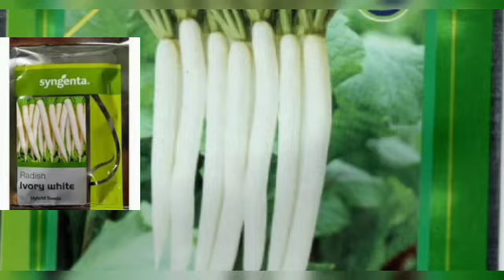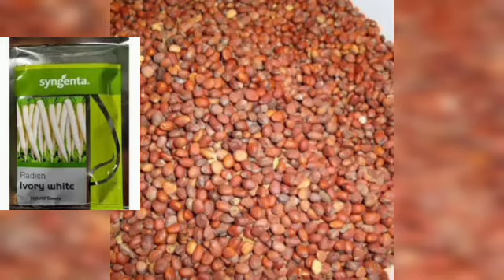मूली का जबरदस्त Verity आइवरी व्हाइट, मूली की खेती कैसे करें no 1 kisan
किसान भाइयों इस वीडियो में बरसात में लगाये जाने वाली मूली की टॉप 5 क़िस्मों के बारे में बताया गया है।

मूली की टॉप 5 किस्में
मूली की 5 उन्नत किस्में
मूली की उन्नत किस्म
बरसात में लगाये जाने वाली मूली की खेती
बरसात में लगया जाने वाली मूली की उन्नत किस्में
Barsat wali muli ki kism
Barsati mooli ki top variety
Barsat me lagayi jane wali muli ki kismeबरसात में लगाये जाने वाली मूली की टॉप 5 किस्में / मूली की उन्नत किस्में / Green Farmमूली की खेती कैसे करें,radish farming,मूली की खेती कब और कैसे करे